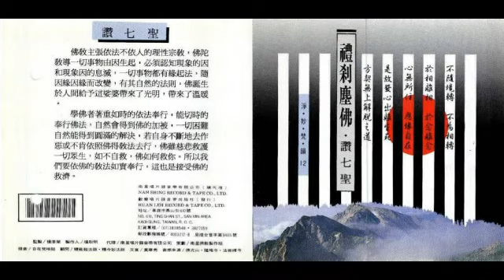礼刹尘佛(妙莲华)